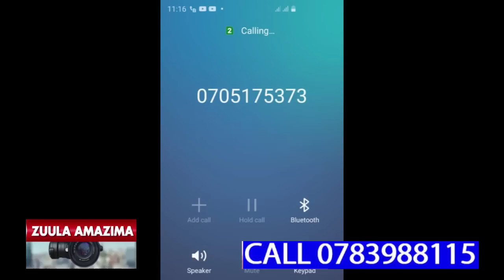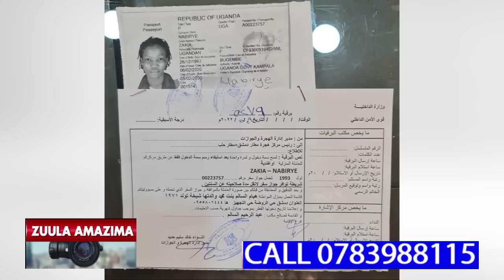MUNAYUGANDA OMULALA WUNO GWEBALIMBA OKUMUTWALA E DUBAI ATE NEBAMUTUNDA E SYRIA OKUMUJAMU EBITUNDU BY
MUNAYUGANDA OMULALA WUNO GWEBALIMBA OKMUTWALA E DUBAI ATE NEBAMUTUNDA E SYRIA OKUMUJAMU EBITUNDU BYE